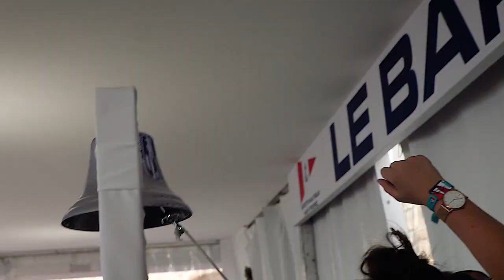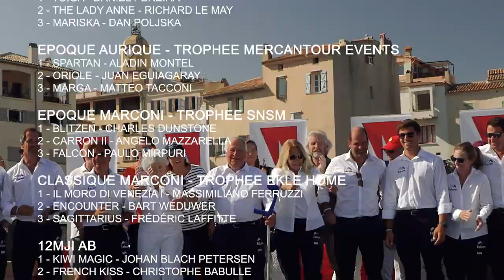Voiles de Saint Tropez 2023 The very best of !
SAINT-TROPEZ

Une semaine magnifique, un grand merci aux armateurs, propriétaires et équipiers pour le grand spectacle, toujours au rendez-vous des Voiles de Saint-Tropez

 Vidéo
SNST/Guilain Grenier, 6G